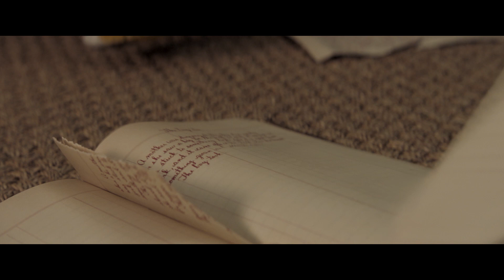Scary Stories to Tell in the Dark (2019) - Trailer subtitrat în română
Sinopsis: Într-un mic orășel, fiica unei familii înstărite a dispărut misterios cu mulți ani în urmă. Casa familiei e acum o ruină, iar legendele care circulă în oraș despre monștrii care ar bântui proprietatea îi fascinează pe adolescenții locului, care decid să riște și vă vadă cu ochii lor dacă aceștia sunt reali, sau doar o invenție. În casă dau peste o carte ce a aparținut fetei dispărute, un fel de jurnal cu monștri care acum încep să prindă viață și să terorizeze fiecare adolescent din grup. Cu cât frica e mai mare, cu atât monștrii de care se tem devin mai reali...